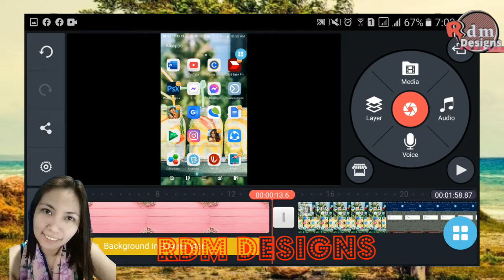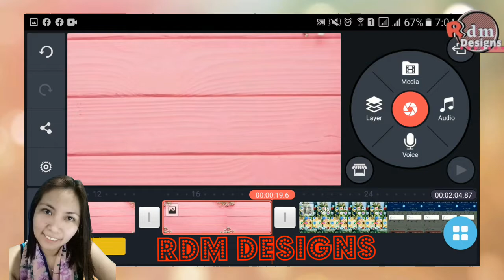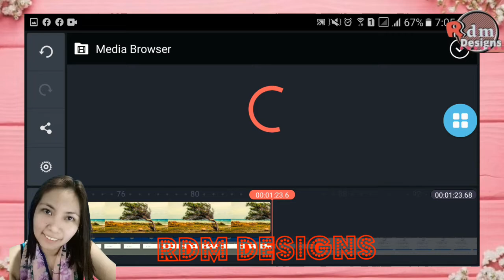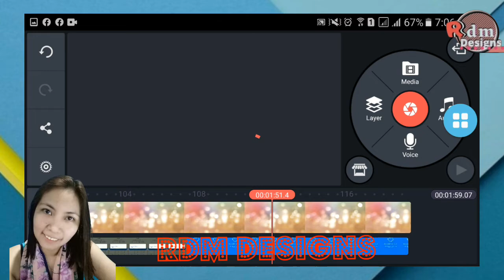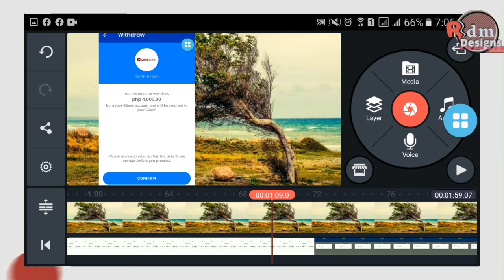How to Add or Change Background in Kinemaster | Tagalog Tutorial 2021